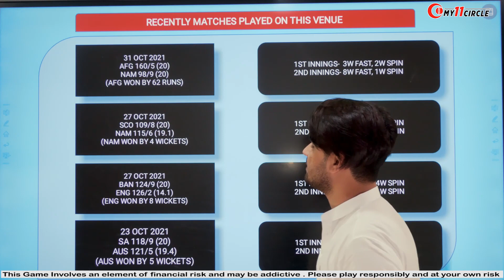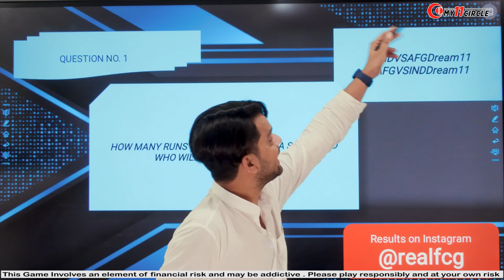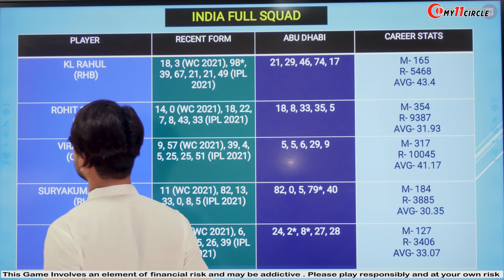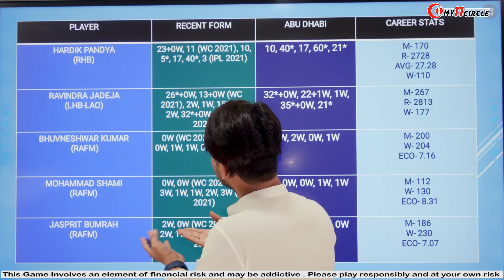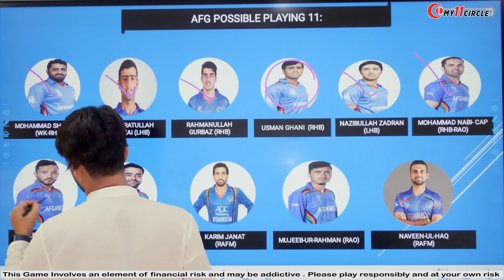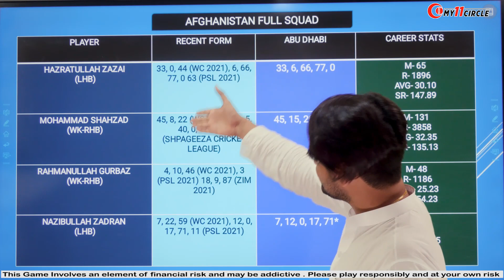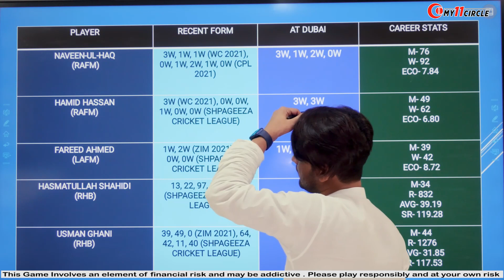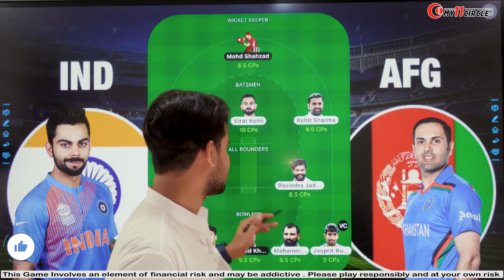IND vs AFG Fantasy Team | IND vs AFG Fantasy Prediction | World Cup Match | IND vs AFG FAntasy Today